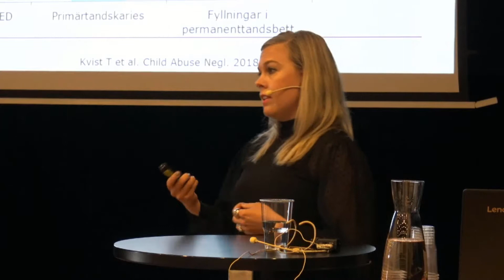Att möta våldsutsatta barn 4 Försummad tandhälsa – en indikator på social problematik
En konferens om arbete med barn i våldsutsatthet och om att bemöta våldsutsatta barn eller barn som bevittnar våld.

11:15 Försummad tandhälsa - en indikator på social problematik, Therese Kvist, adjunkt Karolinska Institutet, Stockholm